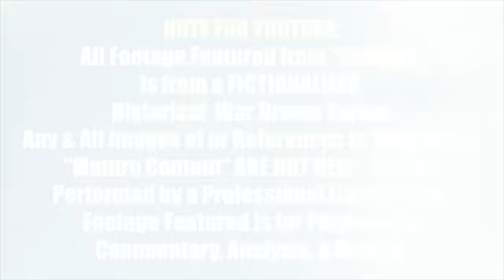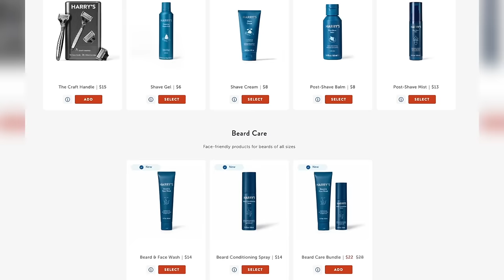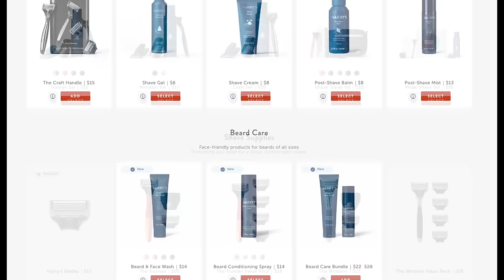SHŌGUN Episode 8 REACTION!! 1x08 “The Abyss of Life” | Breakdown & Review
ONLY TWO MORE TO GO!!
Shōgun Episode 8 Full Episode Reaction Watch Along:
Continuing FX & Hulu's highly-acclaimed new adaptation of SHŌGUN with our First Time Reaction, Commentary, Breakdown, and Full Spoiler Review of Episode 8, “The Abyss of Life" - as Toranaga's apparent surrender drives the stakes even higher as everyone around attempts to suss out whether their fearless leader is really resigned to a peaceful surrender... or if a different plan altogether is brewing..
John & Andrew dive into the epic drama starring Hiroyuki Sanada (John Wick Chapter 4, The Wolverine, Sunshine) as Yoshii Toranaga, Cosmo Jarvis (Peaky Blinders) as John Blackthorn, Anna Sawai (Monarch: Legacy of Monsters, F9) as Toda Mariko, Tadanobu Asano (Thor, Mortal Kombat) as Kashigi Yabushige, Takehiro Hira (Monarch, Gran Turismo) as Ishido Kazunari, and MORE!  How does this adaptation live up to the original book, the 1980 miniseries (starring Richard Chamberlain), and the actual history?  Let's find out!!
NOTE FOR YOUTUBE: All Footage Featured From "Shōgun" Is From A FICTIONALIZED Historical War Drama Series. Any & All References To Violence Or "Mature Content" Are NOT Real.

0:00 Leave a LIKE!
1:10 Shogun Episode 8 Reaction
34:30 Harry's!
36:18 Shogun Episode 8 Review